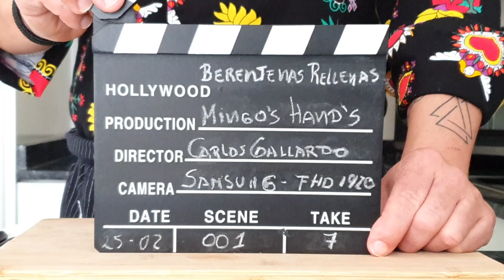BERENJENAS RELLENAS con CARNE ⬆⬆RECETA FÁCIL⬆⬆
🔥Hola de nuevo manitas🔥 Bienvenidos a este vuestro canal de cocina!
Esta es una de las recetas de cocina y comidas rapidas más faciles de hacer con carne molida o picada. Algo delicioso de hacer. Una comida de abuela o de madre. De las de hogar "de toda la vida". De las mejores. Una sencilla y deliciosa comida rapida y facil de hacer en casa que seguro triunfa en fiestas y para niños.
¡Que no te falten ideas para preparar platos salados rapidos para almuerzos y cenas!

INGREDIENTES:

- 4 BERENJENAS
- 250gr DE CARNE PICADA DE TERNERA
- 100GR  DE MOZZARELA EN LONCHAS
- 1 CEBOLLA
- 1 PIMIENTO ROJO
- 5 TOMATES KUMATO
 -3 DIENTES DE AJO Y UNA HOJA DE LAUREL
- 100ML DE ACEITE DE OLIVA VIRGEN
- 100 DE PICADA
- 100ML DE VINO BLANCO
- 25ML DE SALSA BARBACOA
- 25ML DE SOJA
- 2 CUCHARADITA DE SAL
- 2 CUCHARADITA DE PIMIENTA
-2 CUCHARADAS DE PEREJIL
- 2 CUCHARADITA DE TOMILLO
- 2 CUCHARADITA DE ROMERO
- 2 CUCHARADITA DE PIMENTON
- 50GR DE HARINA
- 80GR DE PAN RALLADO
- 1 HUEVO
- Y 100 GRAMOS DE 4 QUESOS PARA EL CRUJIENTE

✅ PREMIOS (Elegir entre):

👍Banner / cabecera de Youtube

👍Marca de agua animada

✅COMO EDITO MIS VIDEOS:

Cámara: NIKON D5200
Objetivos: 18-55mm 50mm
Edición de video: PREMIERE PRO CC
Efectos: After Effetcs CC
Photo: Photoshop  CC
Diseño: Adobe

TAGS NO LEER: Como hacer berenjenas rellenas con carne al horno, berenjenas rellenas de carne, berenjenas rellenas, berenjenas, berenjenas al horno, berengenas en salsa, berenjena rellena, receta fácil, recetas, cocina, cocinando, recetas faciles, que viva la cocina, cocina conmigo, cocina en casa, resetas de cosina,  cosina, cena, celebración, recipes, cocina a buenas horas, recetas ricas, como hacer, cocina casera, cosina fasil, recetas económicas, recetas gratis, cocina fácil y económica, recetas de pollo, recetas con carne, postres,comida casera, semana santa